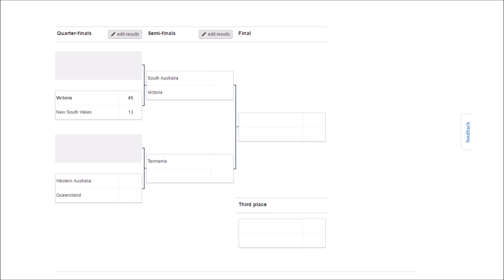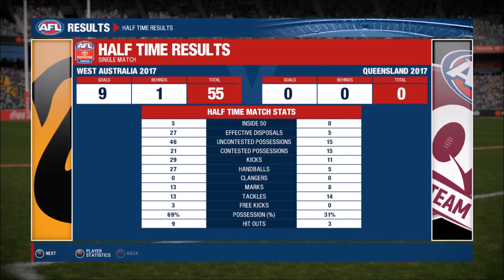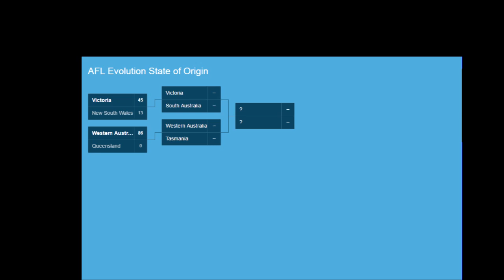AFL Evolution - State of Origin #2 - Western Australia vs Queensland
Hey everyone! How are you? I hope you are having an absolutely magnificent day! Today I am bringing you the second video of the State of Origin in AFL Evolution series! Please let me know if you are enjoying this series and I will continue it! Also, if you have any other AFL Evolution video ideas, please let me know! :D